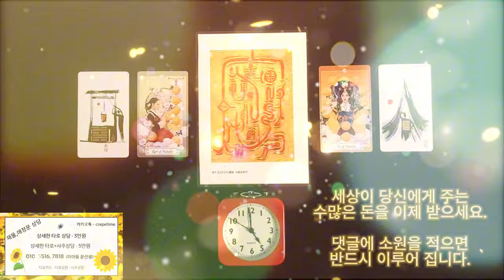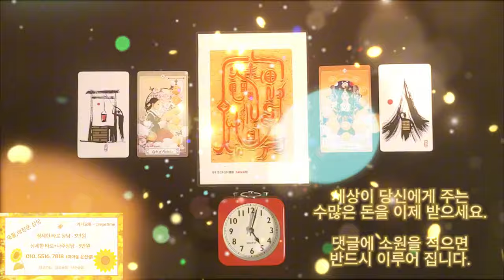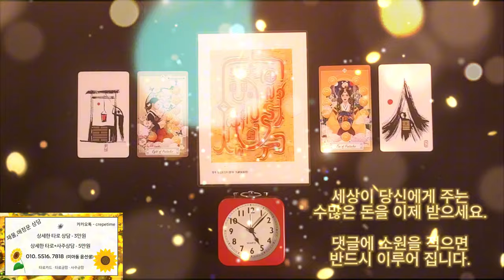미치도록 금전운이 좋아지는 음악, 이제 당신의 모든 금전운이 활짝 열리게 됩니다 , 살면서 웃을 일만 있게 됩니다